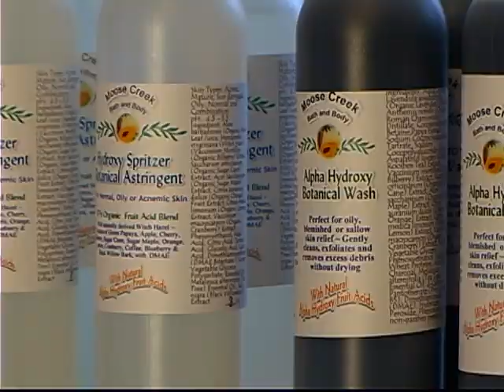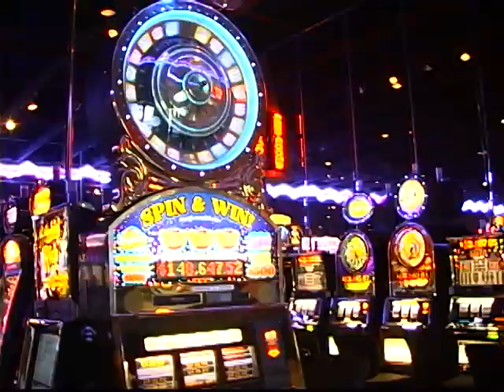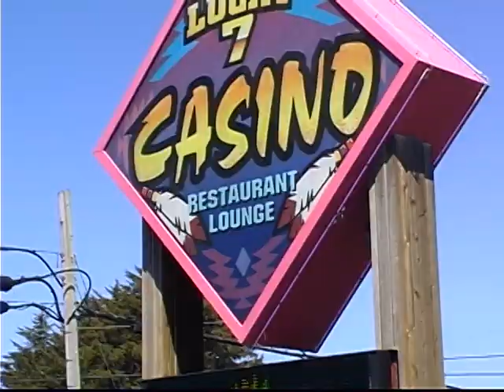Oregon Lifestyles August 2011 pt. 2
This episode of Oregon Lifestyles features the southern Oregon coast and uses the town of Gold Beach as a home base for exploring this exciting region of natural beauty and adrenaline packed adventure. Part Two.

Tidewind Sport Fishing is just one of many Ocean charters on the southern Oregon coast.  Located in Brookings Oregon you can go after rock fish and Ling cod.

Just an hour away inland is the Out N About treesort and the treehouse Zip lines. There is a Tarzan swing and the zip line course is one of the largest in the world.

The trees of mystery are just a short drive away as is Ocean world in Crescent city.  The Redwoods are simply amazing and must be seen to be believed.  Cape Blanco just north of Port Orford is one of the oldest working lighthouses on the coast.  At the west coast game park it is possible to hold baby animals and we have visited them many times.  The Oregon Dunes are the largest expanse of coastal sand dunes in the United States and provide an area for camping, riding ATV's, kayaking, hiking fishing and many more activities.
Gold Beach Oregon is a great homebase for your southern Oregon Coast adventure.